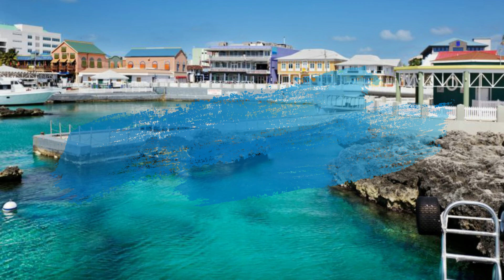( No Copyright Music)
No copyright music is a collection of beats and tunes which can be used by new YouTube  vloguer in their video.